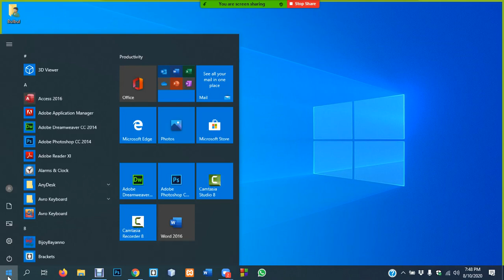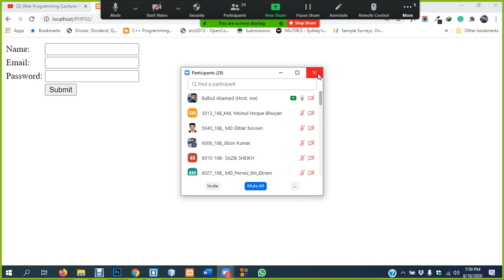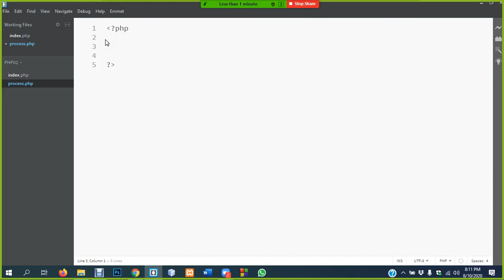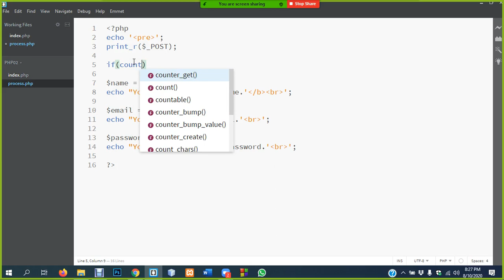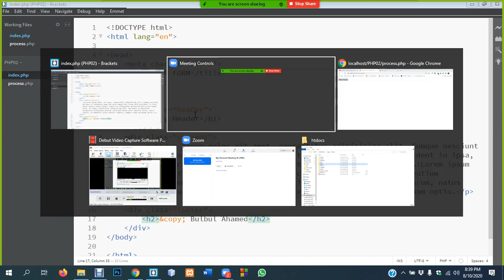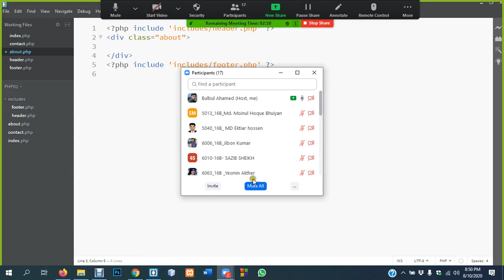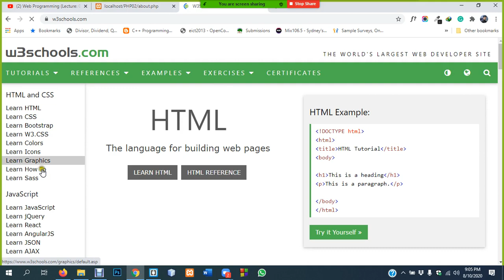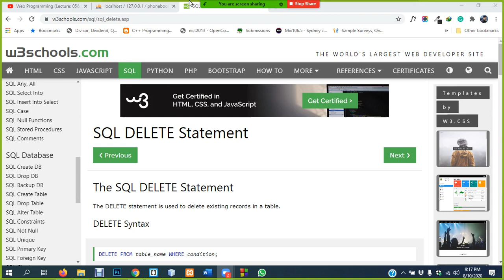PHP Basics | Part 2 | Lecture: 09&10 | ZOOM Live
In this lecture, you will learn:
1. PHP form
2. $_GET and $_POST in PHP
3. some useful functions:  count(), empty(), include(), include_once(), require() & require_once()
4. SQL introduction